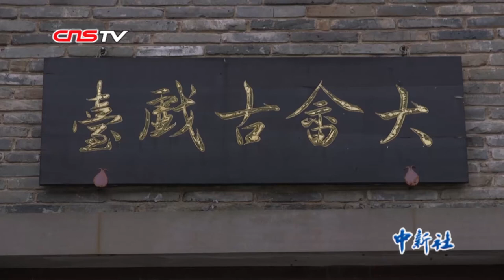赏江西“石城灯彩” 将国家非遗灯彩文化传承下去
“石城灯彩”是集灯具、音乐、舞蹈、美术、剪纸、竹木工艺于一体的传统民间艺术。2008年,“石城灯彩”被列入国家非物质文化遗产名录。石城灯彩历史悠久，表现内容都来源于当地客家人的日常生活，具有鲜明的艺术特色。为了让石城灯彩这一民间艺术得到保护和传承，当地专门成立了灯彩发展保护中心，聚集一批灯彩传承人进行系统研究、挖掘和整理。同时，为进一步推广和普及灯彩文化，当地还积极开展灯彩“进校园、进社区、进乡村”等活动，让灯彩文化融入群众生活。